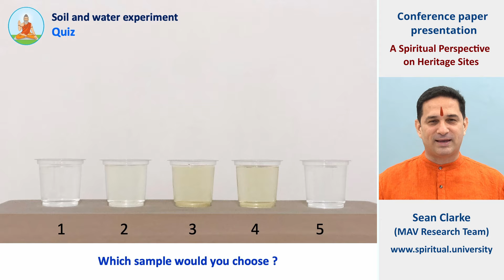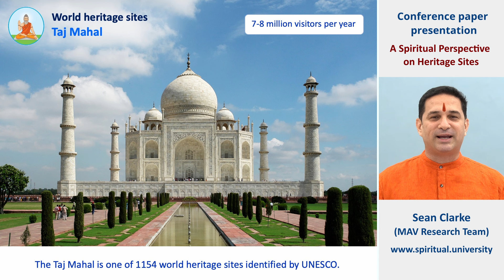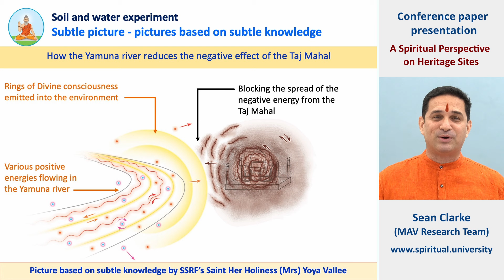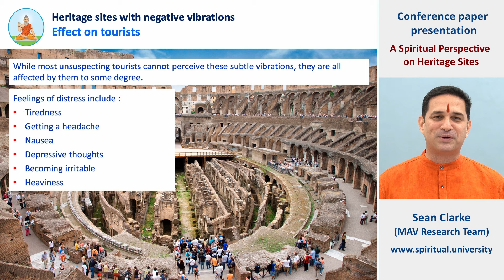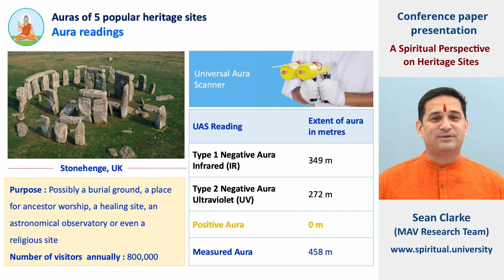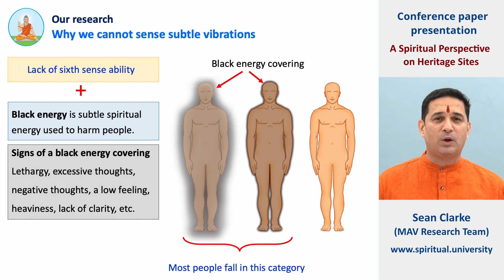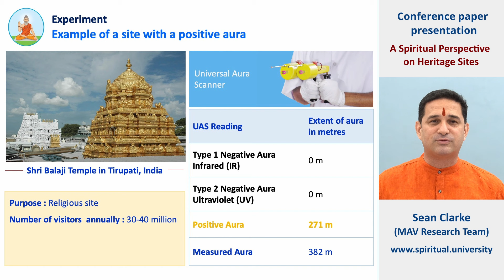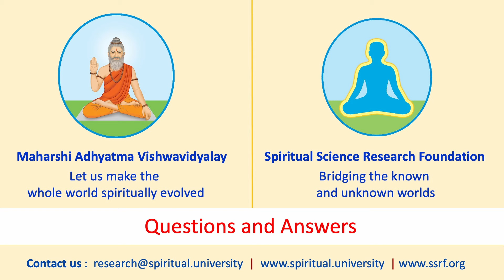How to choose the next world heritage site you should visit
Planning your holiday ? Maybe you would like to visit one of the 7 wonders of the world such as the Colosseum or the Taj Mahal. Or perhaps you would prefer the natural beauty of Niagara Falls. Did you know that the tourist holiday destinations we visit will have a spiritual effect on us ? See the video before you plan your next heritage tourism holiday !

Famous world heritage tourist sites like the pyramids and the Leaning Tower of Pisa attract millions of people every year and hence they also affect millions of people every year at the spiritual level, some positively and some negatively.

Positive places enhance your aura through positive vibrations and negative places detract from the positivity in your aura. In some cases, the negative effects can be insidiously lasting. Tombs, burial grounds and places of violence from days gone by are some of the usual suspects amongst heritage sites that spread negative spiritual vibrations.

While all heritage sites have historical value, only the ones which spread positivity should be actively promoted for heritage tourism. Learn how to make an informed decision about choosing your holiday destinations.

About MAV

After being established in 2014 by Paratpar Guru (Dr) Jayant Athavale, the Maharshi Adhyatma Vishwavidyalay has gone from strength to strength with many achievements to its credit in the fields of multi-disciplined spiritual research (such as in the Arts, the Performing Arts, Botany and Agriculture, Construction, etc.), along with how to grow spiritually at a faster rate. (A Paratpar Guru is a person who is at the highest spiritual level.)

About SSRF

• The Spiritual Science Research Foundation (SSRF) is a non-profit organization dedicated to the spiritual progress of every individual and society as a whole.
• It has undertaken exhaustive research in the spiritual realm since 1985 with the intention to demystify the spiritual realm and provide research that will help every individual to understand and experience the spiritual dimension, alleviate difficulties in life, achieve happiness and progress spiritually.
• The primary aim of SSRF is to guide seekers with an intense desire for God-realisation and help them achieve their goal.

SSRF Channels

No part of this video may be reproduced in any form. No picture, text, sound file, or video clip may be duplicated, modified, reused or distributed without the express written permission of the Spiritual Science Research Foundation.